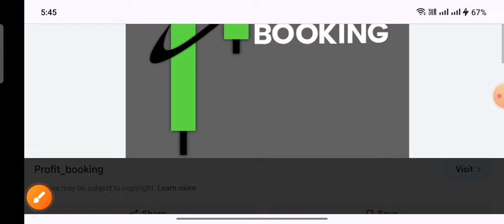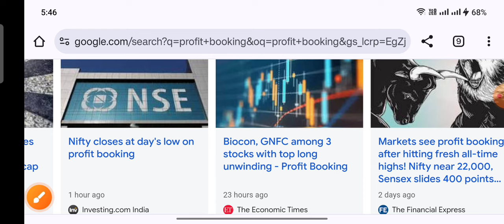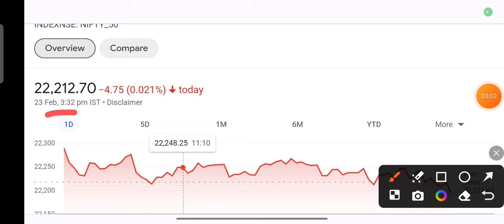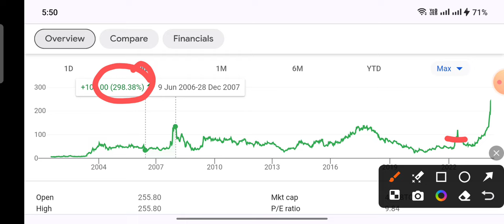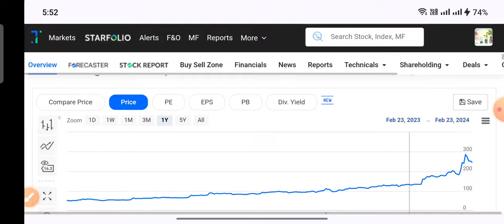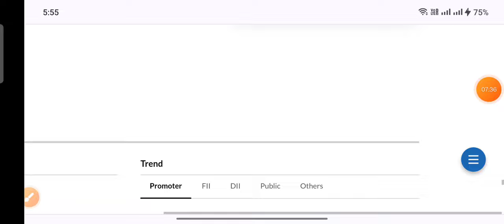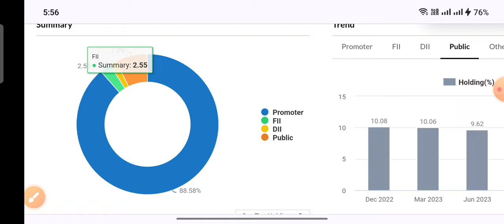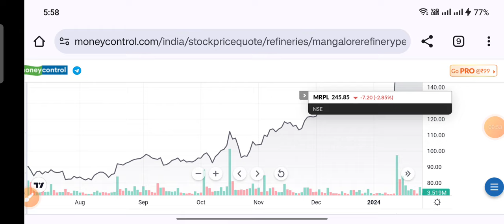भयंकर गिरावट profit booking माल बेचकर Cash किया